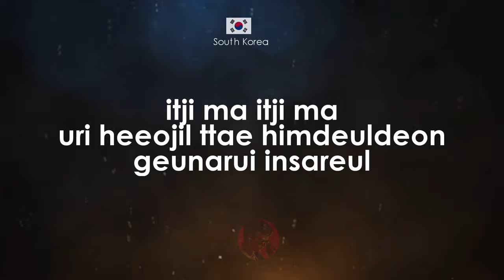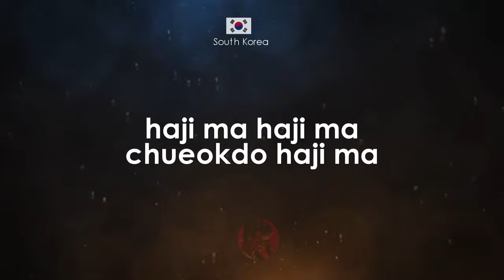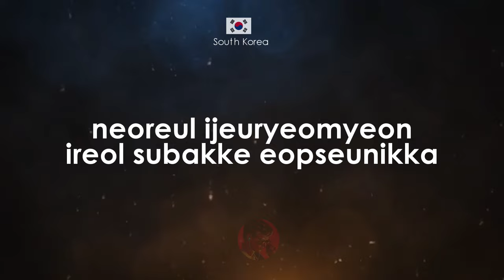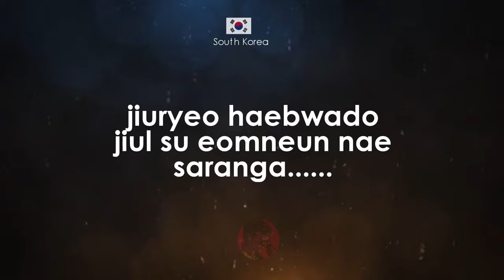Still Love You | Lee Hong Gi Yoo Hwe Seung karaoke